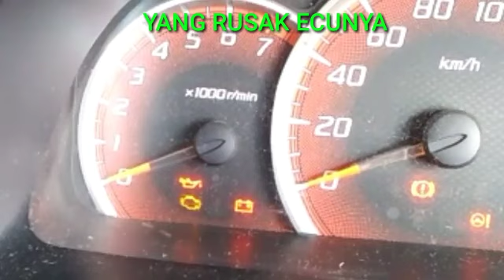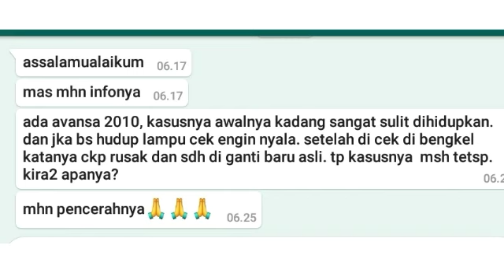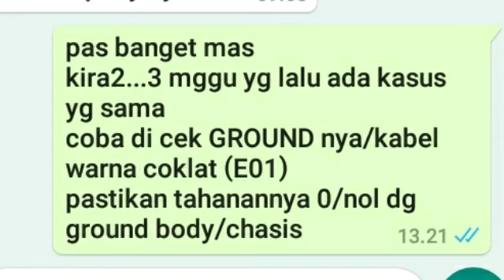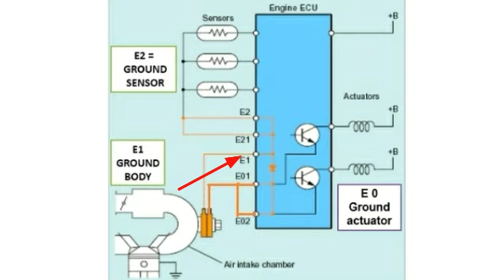TANDA-TANDA ECU AVANSA/XENIA ERROR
Tidak semua ecu error, mesin akan mati . disini ada tiga contoh kasus ecu error tapi mesin masih bisa hidup